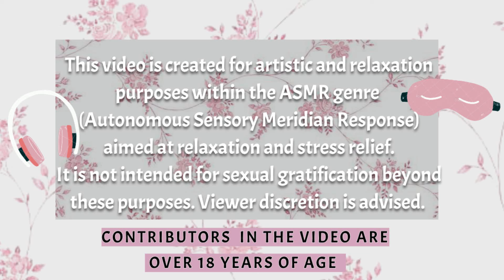ASMR lipgloss application 🫦😍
OF🌶️+ ALL LINKS you need💻
♡ Age 23

Any custom content purchased is intended for personal use and redistribution is not permitted